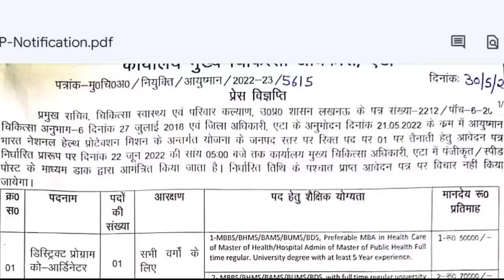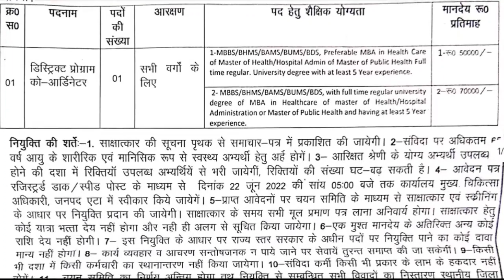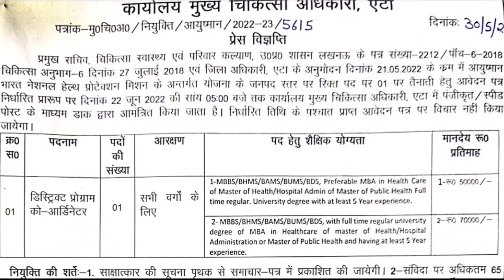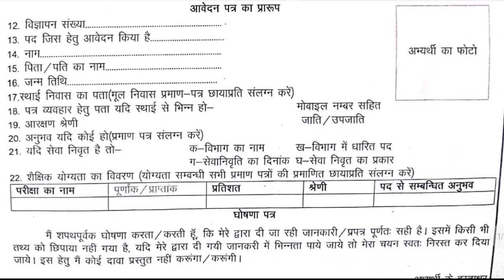डिस्ट्रिक्ट प्रोग्राम कोऑर्डिनेटर के पद पर एटा ,उत्तर प्रदेश में भर्ती Homoeopathy Recruitment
डिस्ट्रिक्ट प्रोग्राम कोऑर्डिनेटर के पद पर एटा ,उत्तर प्रदेश में भर्ती @HomoeoReader